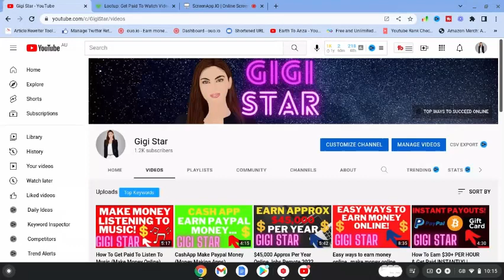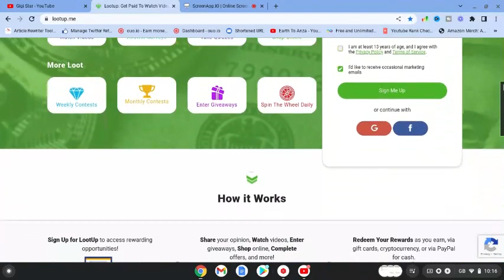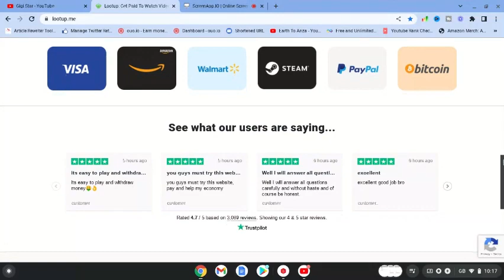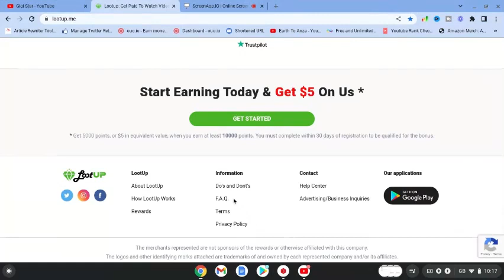LootUp Review - Make Money Online Earn Paypal Money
Check out this video on LootUp and receive rewards for simple tasks. My Make Money Online No.1 Recommendation

LootUp Review Video 2022

This channel was created to help you earn money from home so that you don't have to rely on a 9 to 5 job. Making money online can be one of the best ways to secure your financial future and create freedom for yourself.

I will be showing you the best work from home jobs in 2022 and beyond! I will be showing you how to make money online fast for beginners including Step by step tutorials.